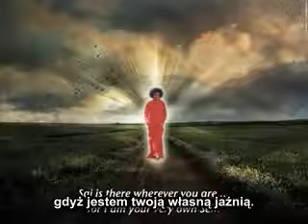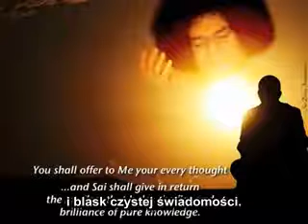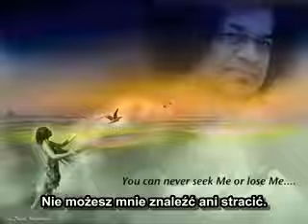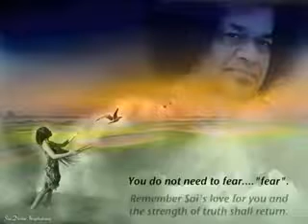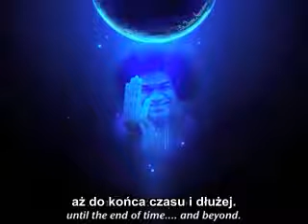Cudowny Swami - Boskie wskazówki